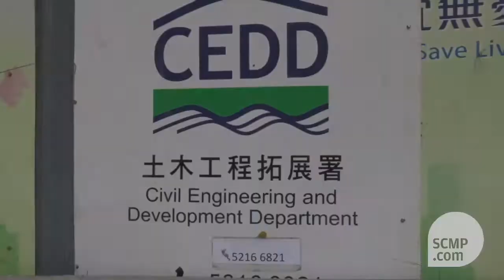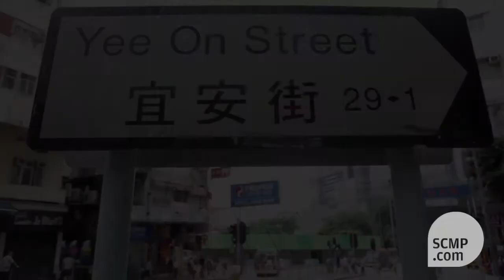Where are Hong Kong's most unwalkable streets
A campaign lobbying for better walkability in Hong Kong collected 159 reports last year of narrow or missing footpaths and inconvenient crossings around the city. Over the last five years, the number of pedestrian injuries or deaths in traffic accidents has remained stable, ranging from over 3,500 to almost 3,900, although causes of the accidents may vary. Read the full story here.